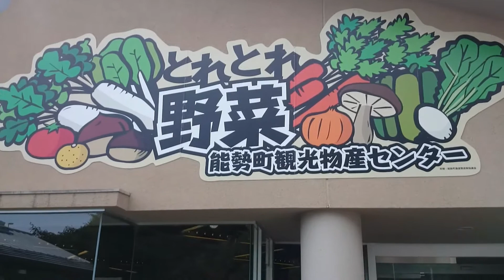期待どうりの地元の季節の食材で作る、本日のランチ(ひだまり御膳)！道の駅【能勢くりの郷】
ひだまり御膳は能勢で採れる季節の野菜をふんだんに使用した料理で春夏秋冬で色々なパターンがあります！
今回20171001は天ぷらが、玉ねぎ、ししとう、レンコン、サツマイモと、あと、海老か穴子を選択です、次に鍋は、豆腐と野菜を出汁でポン酢につけて、そのままでもいけます、あと、赤味噌の味噌汁で野菜タップリです！最後にごはんですが、栗ご飯でくりの郷だけあって、ほくほくの栗が入って、最高です！あとあっさり酢の物の小鉢と漬け物でした！白ごはんの御膳は1080円で栗ご飯の御膳が1180円です、絶対栗ご飯の方が良いですよ！